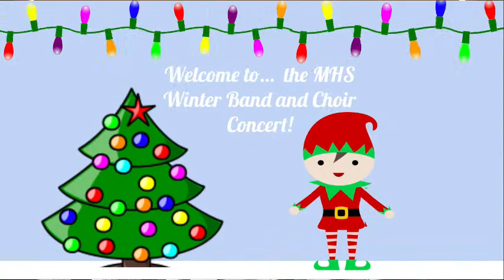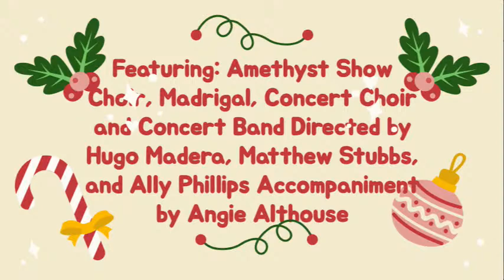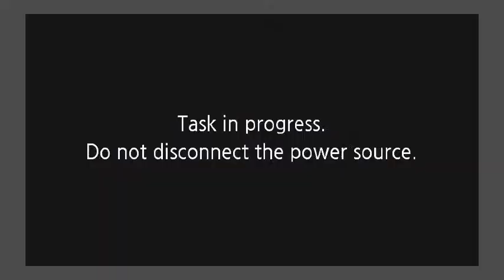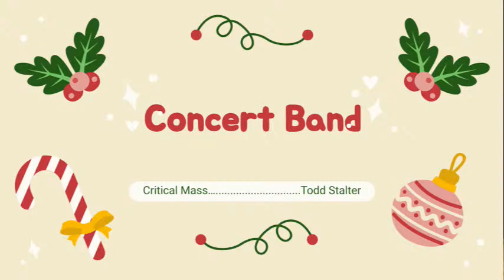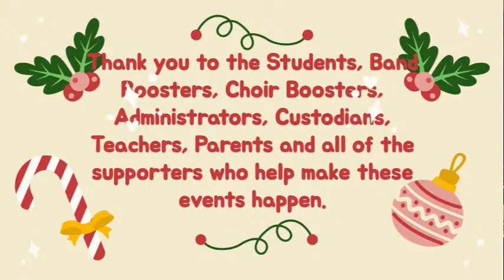2022 - Minden High School - Winter Band & Choir Concert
2022 - Minden High School - Winter Band & Choir Concert